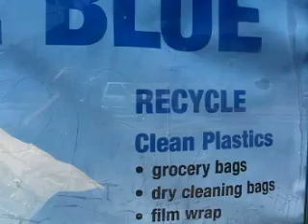recycle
effects of recycle ed